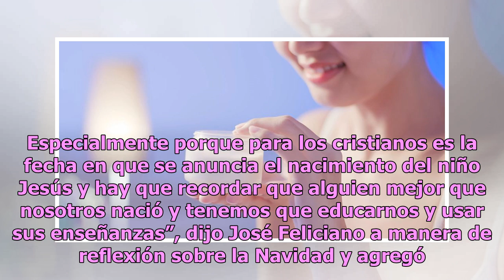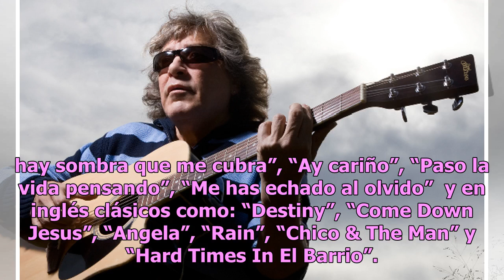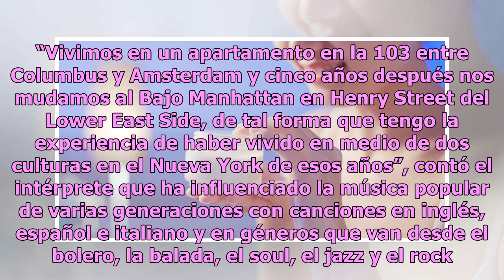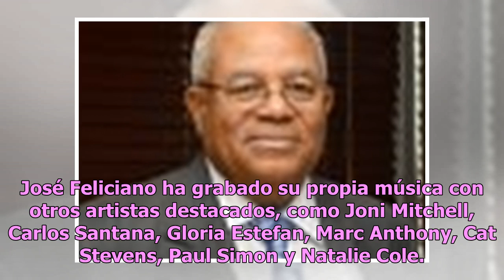José Feliciano: “Nada mejor que el espíritu navideño”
El creador de ‘Feliz Navidad’, una de las canciones más interpretadas en estas celebraciones, presentará este sábado en el Lehman Center un concierto especial dedicado al público neoyorquino NUEVA YORK.-El cantautor y virtuoso guitarrista puertorriqueño confiesa sentirse entusiasmado de volver a un ...